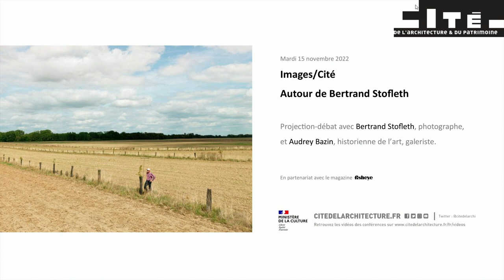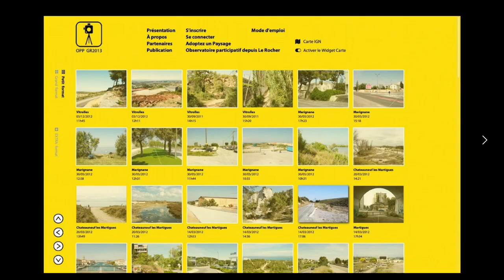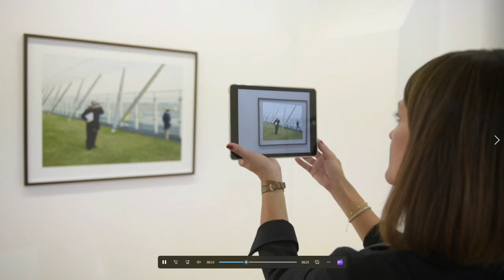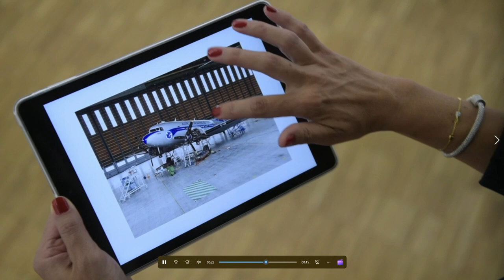Autour de Bertrand Stofleth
Projection-débat avec Bertrand Stofleth, photographe, et Audrey Bazin, historienne de l’art, galeriste.

Bertrand Stofleth s’intéresse aux modes d’habitation des territoires, aux usages et aux représentations du paysage, depuis une vingtaine d’années. Se référant à un « style documentaire », sans affectation ni recherche d’effets, son travail photographique explore les espaces, dans une démarche que viennent enrichir des recherches plastiques ou des collaborations.
Offrant une lecture critique des paysages – grandioses ou minuscules -, sous une forme s’approchant parfois du récit, ses images donnent à voir des sites où les transformations opérées par l’activité humaine sont observées dans leurs grandes lignes comme dans leurs détails, sans hiérarchie. L’œuvre de Bertrand Stofleth aborde des thématiques renouvelées, interrogeant parfois les sites dans leur histoire, attentif aux signes et aux traces. Sensible aux limites, aux entre-deux, Bertrand Stofleth propose la représentation de divers degrés de domestication de la nature, évoquant parfois des paysages « usagés ». Il observe, analyse, donne à voir et ouvre des problématiques, mais laisse à chacun et chacune la possibilité de tirer des conclusions.